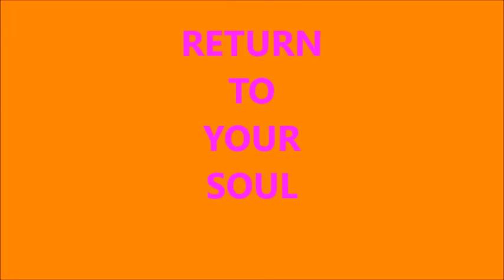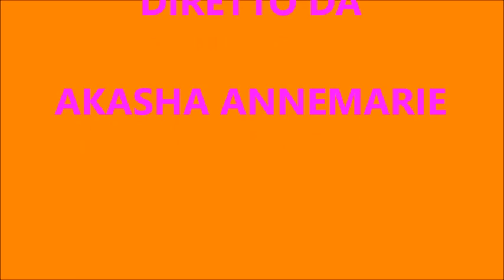⭐️🧬💫 Return to your SOUL ⭐️🧬💫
starseeds#starportal#

❤️LOVE is the ANSWER to ALL 💙that IS... no matter the question...and this must be confirmed at cellular level💎🧬💎

PLEASE LISTEN ATTENTIVELY TO THE CODES🧬💫🧬⭐️

the human mind cannot understand…  but you should listen with your heart….❤️it works!!!

in the deepest cell structure it transforms  from low frequencies to higher frequencies
there will never ever be any kind of translation in a human language. this specific  frequencies work on the HEART , molecules and cells❤️💎🧬⭐️